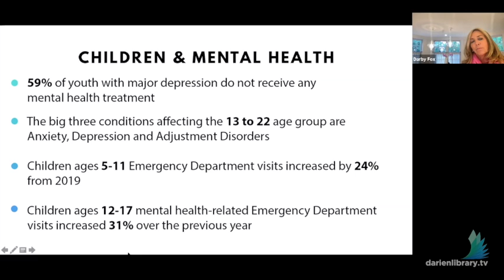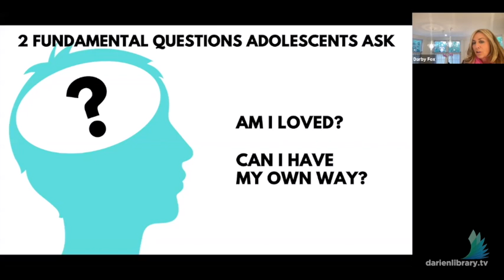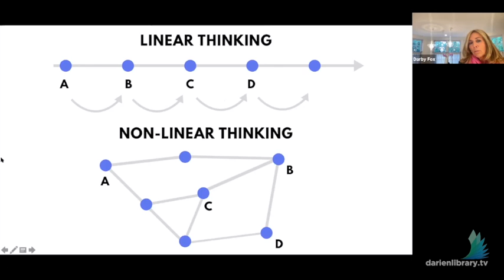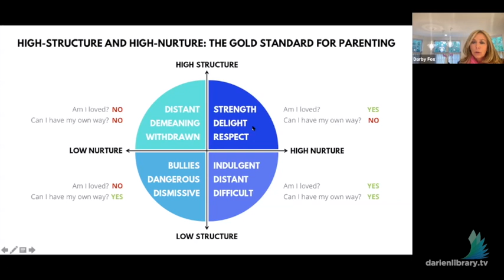Loving Your Adolescent with Therapist Darby Fox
On Tuesday, May 18, 2021, Darien Library and the Darien YWCA welcomed therapist Darby Fox to speak about creating a sound parenting philosophy in order to keep children grounded and accountable despite unpredictable, uncontrollable circumstances. This webinar presentation provides an excellent reminder that "yes" or "no" is not connected to how much a parent loves their children. Saying "no" to your children in the best of times can be difficult; saying it while parenting through Covid-19 can feel impossible.

Darby Fox is a child and adolescent family therapist with over 25 years of experience with children and families from diverse backgrounds. An expert on parenting and family topics, she has been featured on multiple news outlets and is a monthly contributor to Psychology Today.

She received a BA from Middlebury College and an MSW in Clinical Family Practice from Columbia University and has pursued specialized training at several leading institutions including Yale’s Child Study Center, NYU’s Silver School of Social Work, Harvard Medical School, the Anna Freud Centre, and The Ackerman Institute for the Family. Darby has four children of her own.